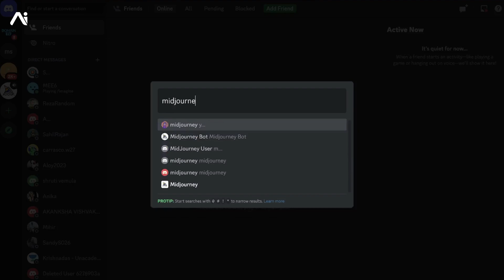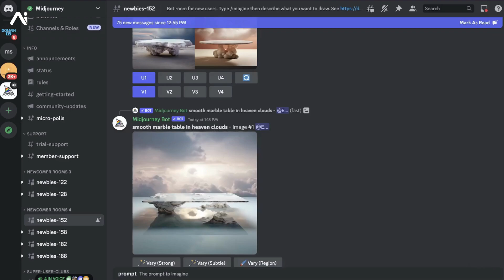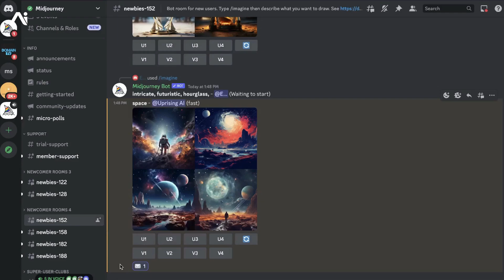How To Use Midjourney Privately | No Pro/Mega Plan Needed!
Wondering how to use Midjourney privately? Here's a quick guide on how you can use Midjourney completely privately, away from the eyes of the public!

Timestamps

00:00 Introduction
00:24 Using Search
00:47 Using the Envelope Emoji
02:20 Final Thoughts